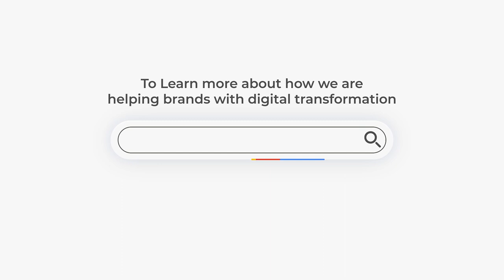Brainvire Empowering Brands | 2024 Global visits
Kicking off 2024 on a high note! We had the incredible opportunity to meet, engage, and collaborate with our global clients, setting the stage for a year of strengthened partnerships, business growth, and digital transformation. Together, we're unlocking innovative solutions that pave the way for a brighter, more connected future and transforming the digital landscape globally!